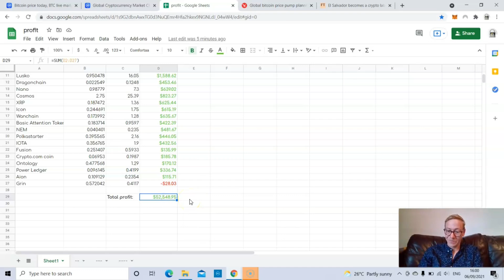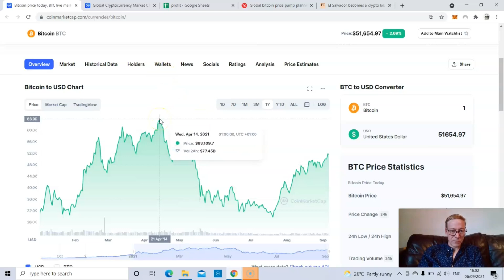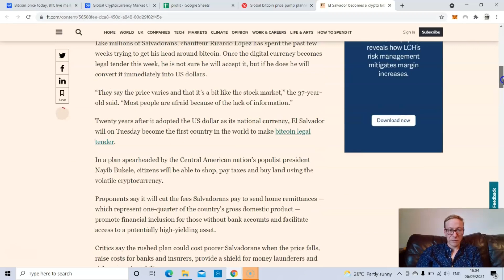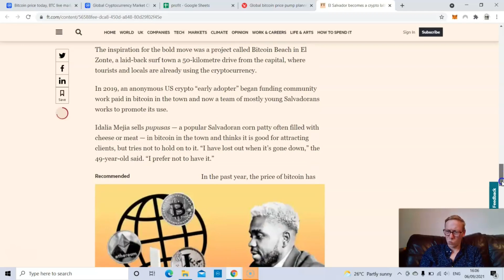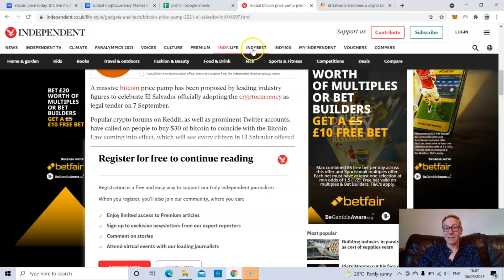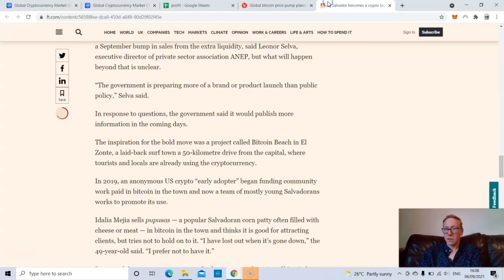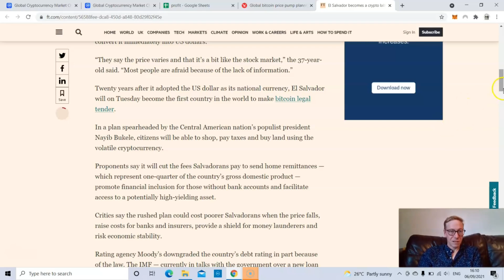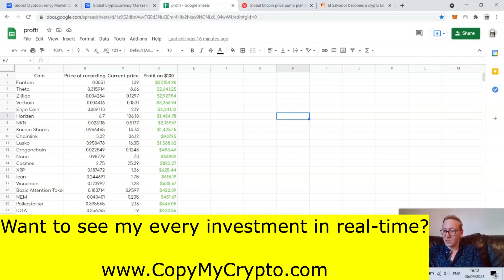El Salvador makes Bitcoin national currency. This will make crypto prices SURGE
El Salvador Bitcoin adoption is complete! This is not just big for BTC but the entire crypto market. While I don't expect Bitcoin to pump that much in price, I do expect it to snowball certain altcoins to incredible heights. Consider the Bitcoin El Salvador merger the catalyst for big money into the altcoin market.

Recap: El Salvador Bitcoin currency confirmed. This is huge for BTC Bitcoin + El Salvador.